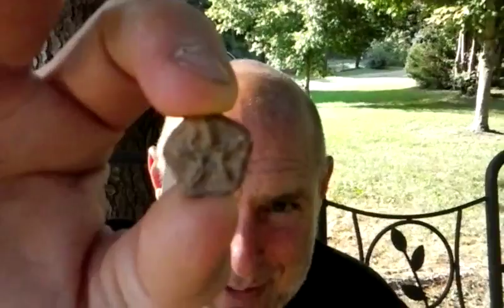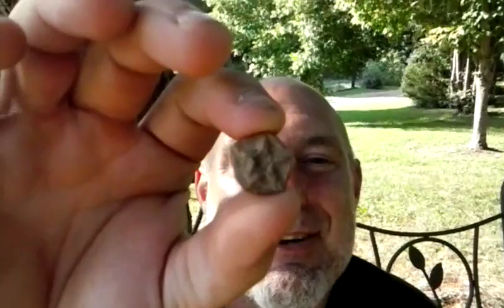Look at what the devil put in my front yard.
A fossil with 3perfect geometric shapes found by Caleb.